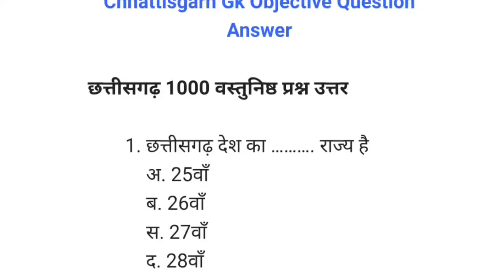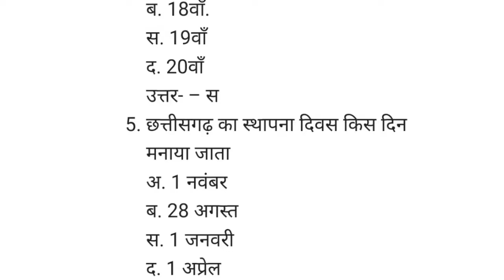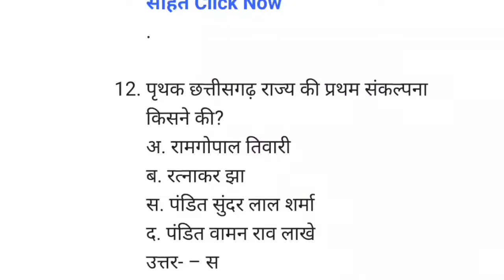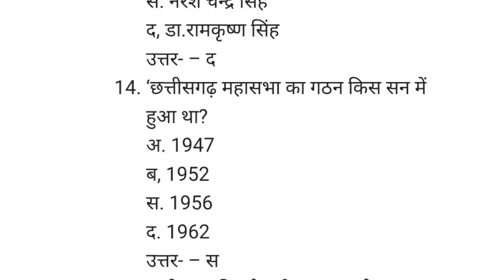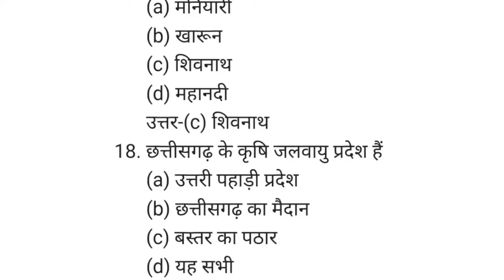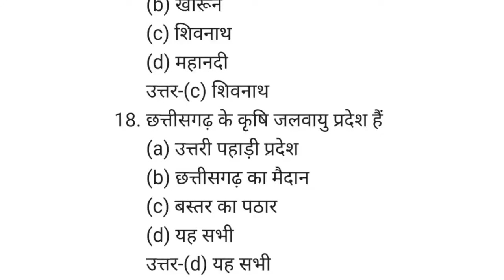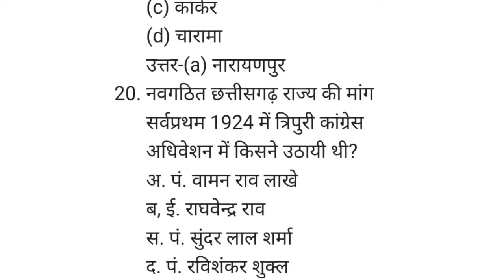1) छत्तीसगढ़ वस्तुनिष्ठ सामान्य ज्ञान 1000+ प्रश्नो के साथ! CG GK 2022!CG vyapam 2022!CG GK in Hindi